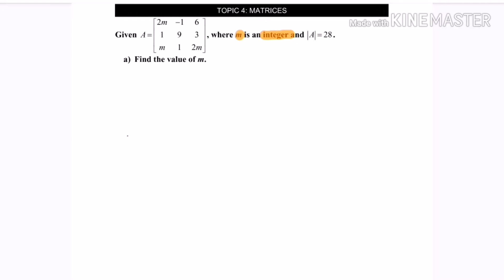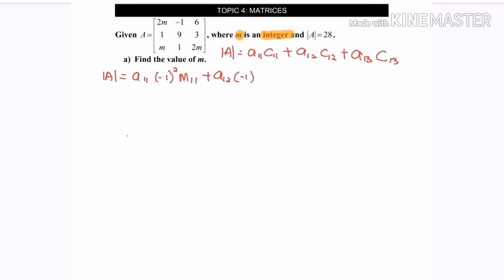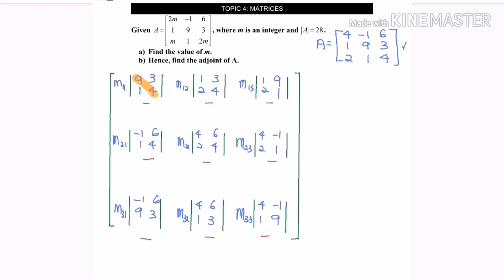T4 Matrices_8 determinant02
Situation of determinant02